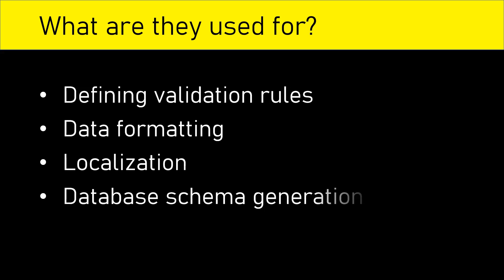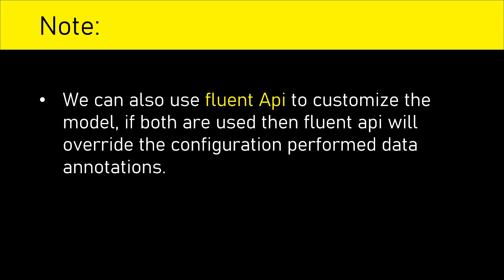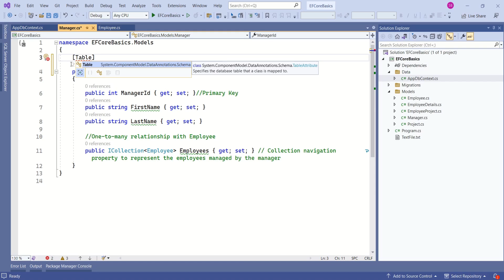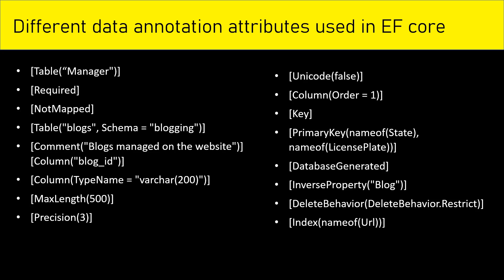Part-20: Data annotations in entity framework core | Entity framework core 7.0 tutorial |ef core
Data annotations are the attributes used on the model properties to customize the behavior. In this video you will understand how to use data annotation attributes to customize the metadata and behavior for your database entities.

Here are short descriptions of most used EF Core data annotation attributes:

1. [Table("Manager")]: Specifies the table name for an entity in the database as "Manager".

2. [Required]: Indicates that the annotated property is required and cannot be null.

3. [NotMapped]: Instructs EF Core to ignore the annotated property and not map it to a database column.

4. [Table("blogs", Schema = "blogging")]: Specifies the table name ("blogs") and schema ("blogging") for an entity in the database.

5. [Comment("Blogs managed on the website")]: Provides a comment or description for the annotated entity or property, in this case, indicating that it represents blogs managed on the website.

6. [Column("blog_id")]: Specifies the column name for a property in the database as "blog_id".

7. [Column(TypeName = "varchar(200)")]: Defines the column type for a property as "varchar(200)".

8. [MaxLength(500)]: Sets the maximum length of a string property to 500 characters.

9. [Precision(3)]: Specifies the precision for a numeric property, indicating the number of digits that can be stored.

10. [Unicode(false)]: Indicates that a string property should use non-Unicode (ASCII) encoding.

11. [Column(Order = 1)]: Specifies the order of the column in the table, in this case, with an order value of 1.

12. [Key]: Marks a property as a primary key for the entity.

13. [PrimaryKey(nameof(State), nameof(LicensePlate))]: Specifies a composite primary key for an entity using the properties "State" and "LicensePlate".

14. [DatabaseGenerated(DatabaseGeneratedOption.Identity)]: Indicates that the value for a property is generated by the database, typically an auto-incrementing identity column.

15. [ForeignKey(nameof(Blog))]: Establishes a foreign key relationship with the "Blog" entity, using the "Blog" property as the foreign key.

16. [InverseProperty("Blog")]: Specifies the inverse navigation property for a relationship, in this case, indicating that the "Blog" property in the related entity is the inverse of this property.

17. [DeleteBehavior(DeleteBehavior.Restrict)]: Specifies the delete behavior for a relationship when the related entity is deleted, in this case, restricts deletion if there are related entities.

18. [Index(nameof(Url))]: Creates an index on the specified column ("Url") in the database, which can improve query performance.

Entity Framework core 7.0 tutorial
Ef core
e f core
Data annotations in ef core